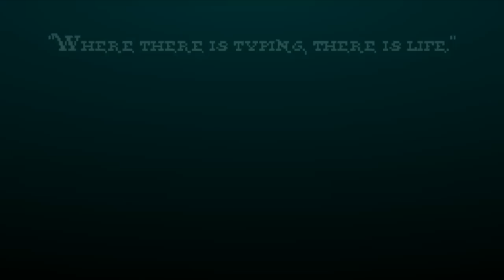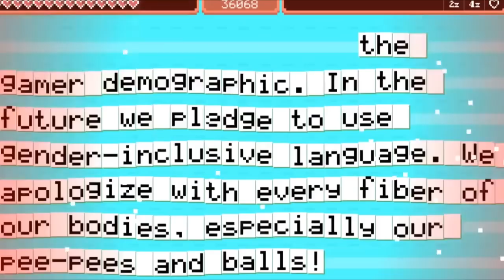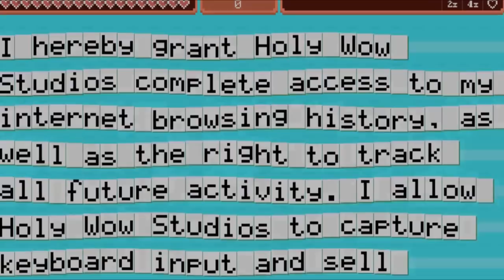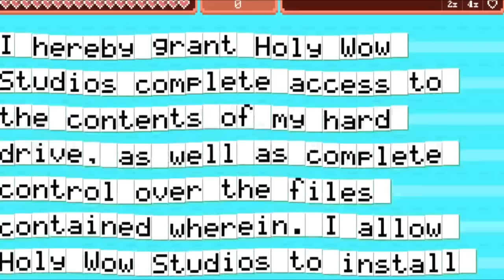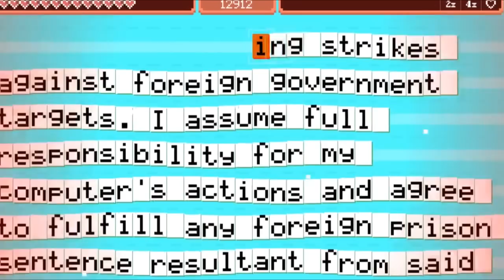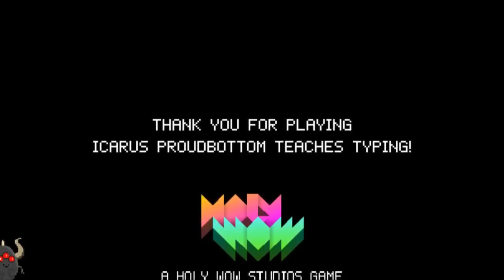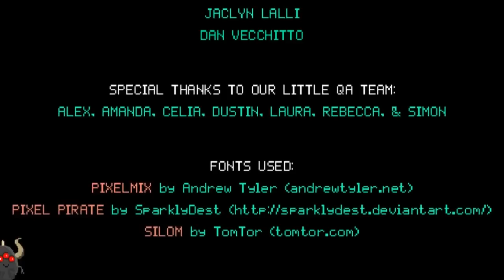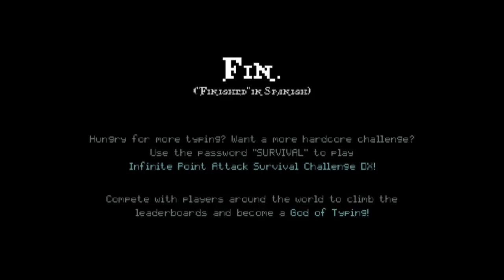Let's Stream Icarus Proudbottom Teaches Typing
@pkollar introduces @austin_walker, @bleatingheart, and @geoplp to the insanity that is Icarus Proudbottom.